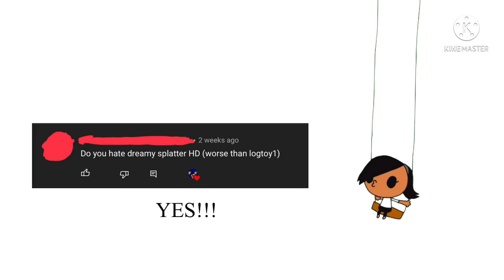Q&A #14 (QUESTIONS CLOSED)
And I will Censor the Profile Picture and the Usernames like some other users do.

Questions Close at 2 weeks

And NEW REMINDER, I won’t put your question on my Q&As if I don’t feel comfortable answering it.